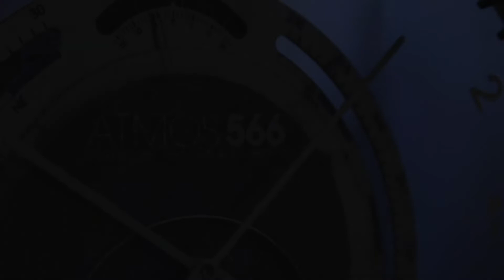Jaeger LeCoultre Atmos 566 by Marc Newson